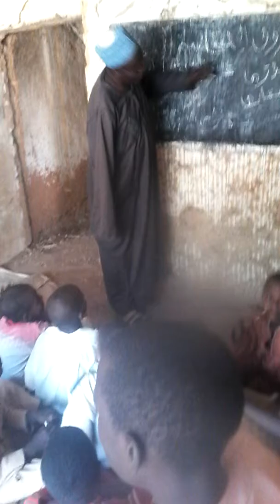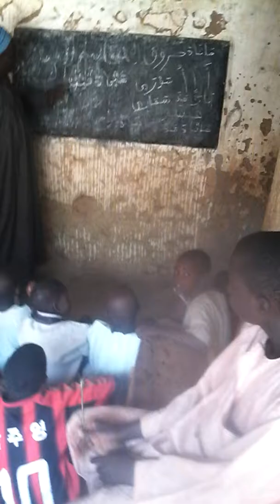Gyano Islamiyya, Sakwaya, Dutse, Jigawa State - 9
Sakwaya Gyanawa, Dutse, Jigawa State - Nigeria.